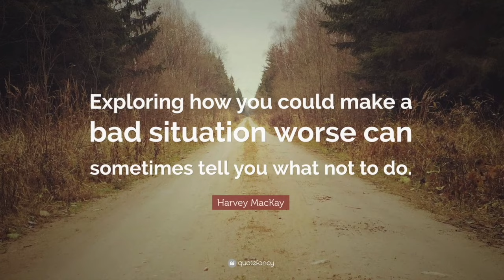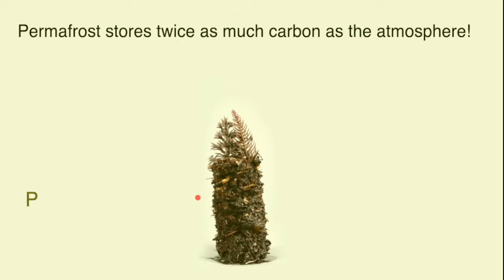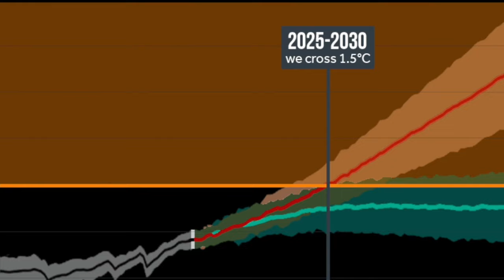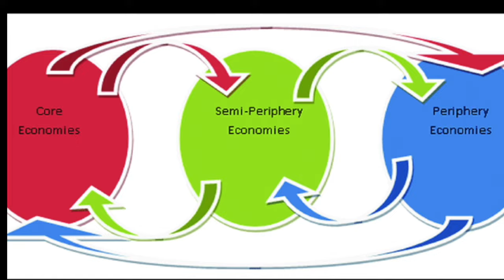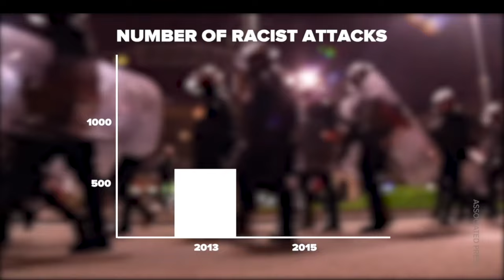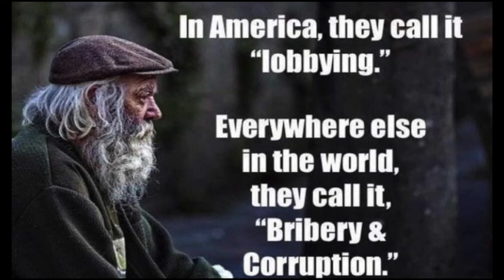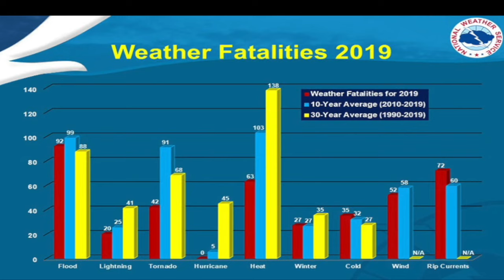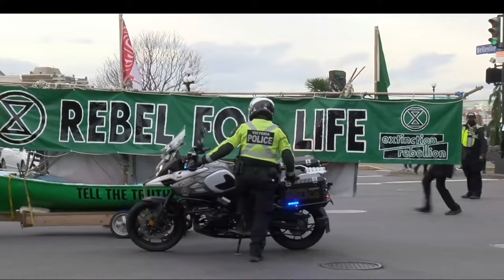2023: What MUST be done!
Explanation of just how much of an emergency the climate emergency is. The time frame for irreversible tipping points being passed is now very short. The film explores the options  of what can and must be done.